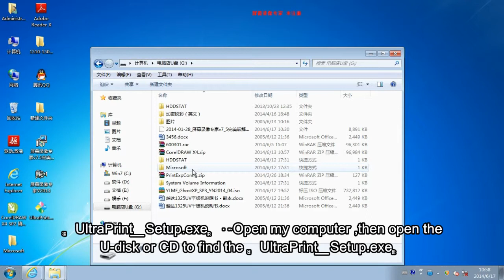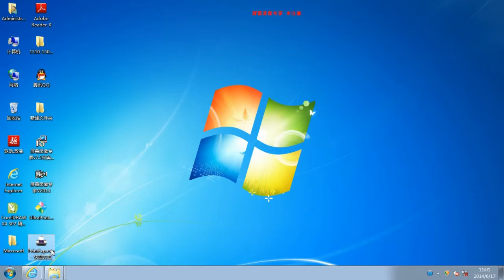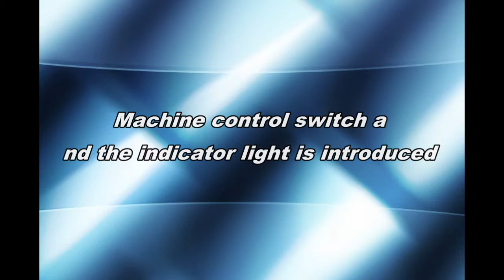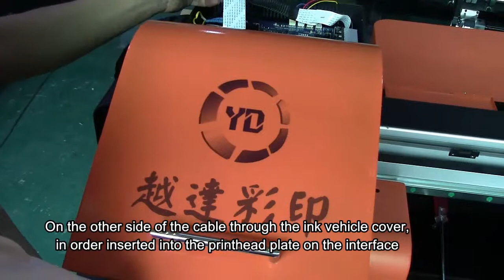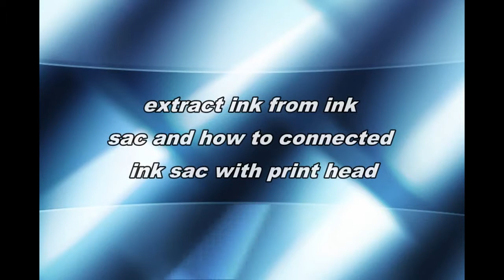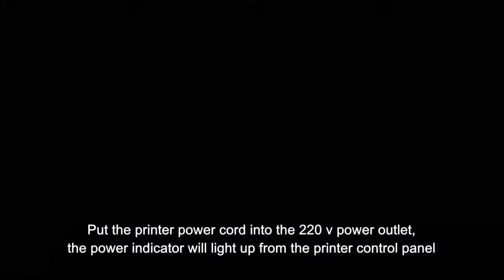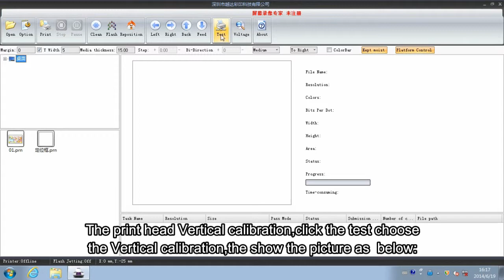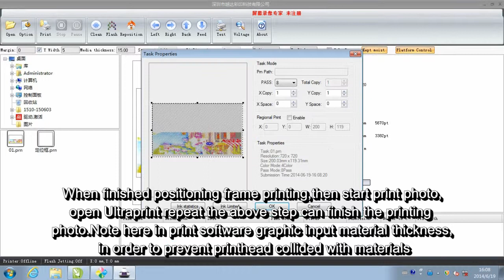2513 Operation Video